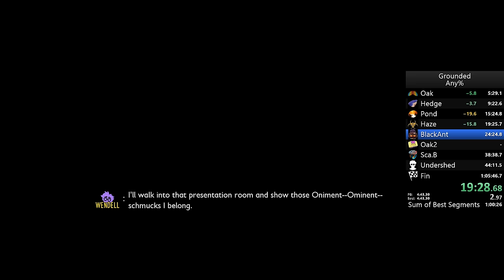Beating Grounded in 1 Hour! || Any% Speedrun in 1:02:00.81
About time someone took the record on this!

The sub hour is 100% doable with no mistakes, a riskier end strat and nice rng and despite the layers of rng this run is quite fun, so I might go for it sooner rather than later...

Massive props to @zylo4029 for doing the vast majority of the heavy lifting figuring out the route for this one and shoutout to @chillax2451 for some optimisations!